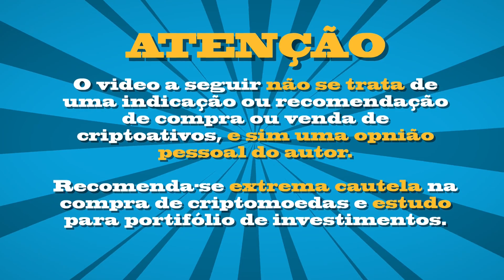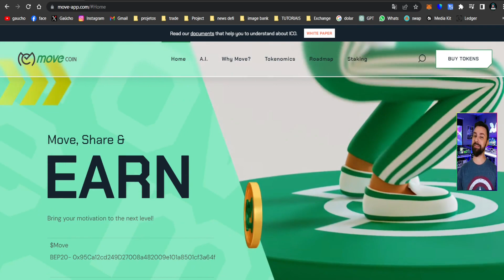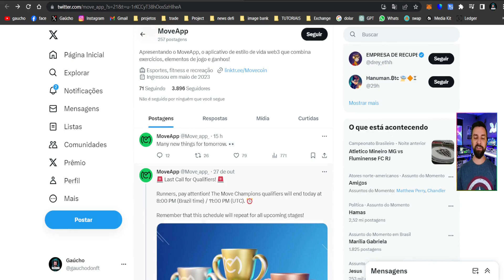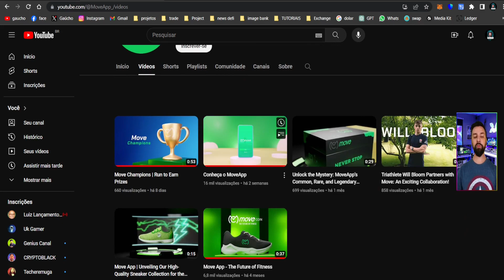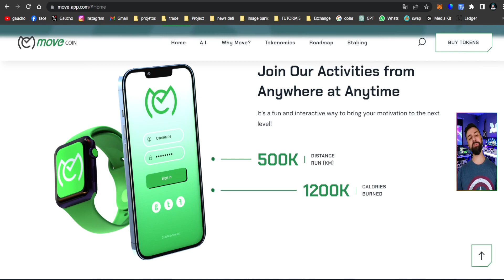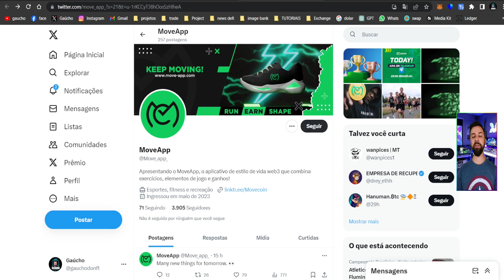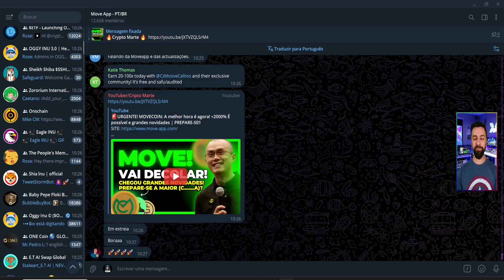Move Coin: Parcerias Com Celebridades e Atletas de Elite! Participe E Ganhe Até 10 000$!!!!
Contrato:
0x95Ca12cd249D27008a482009e101a8501cf3a64f

🚨 MUITO IMPORTANTE 🚨